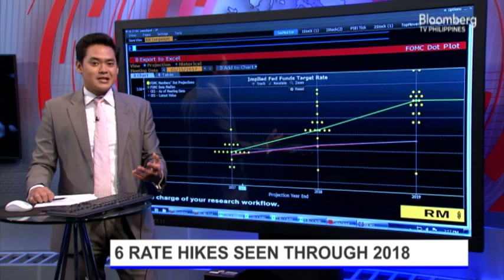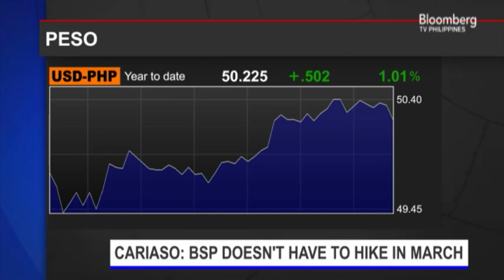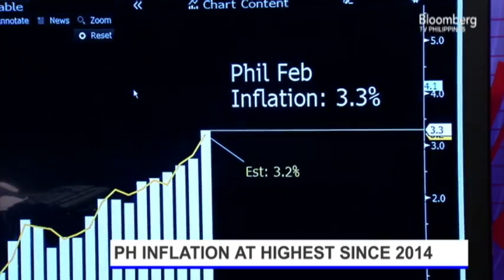Interview with Reggie Cariaso